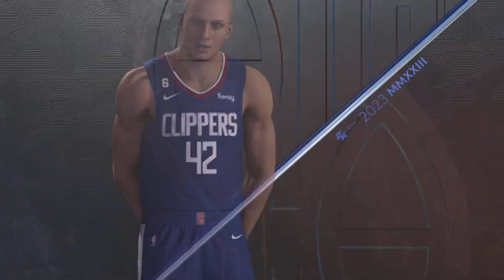NBA2k23 - Rookie Season